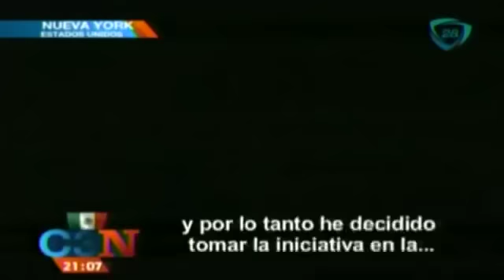Terrorismo y migración, los temas en asamblea general de la ONU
Desde la máxima tribuna de la Organización de las Naciones Unidas, el presidente Enrique Peña Nieto alertó que frente a la creciente desigualdad en el mundo, la crisis económica que no cede y provoca frustración social, los países están expuestos a la amenaza de los nuevos populismos que, surgidos de cualquier formación política, amenazan a las democracias y las sociedades en su conjunto.

29 septiembre de 2015